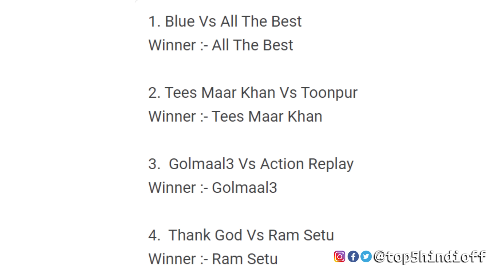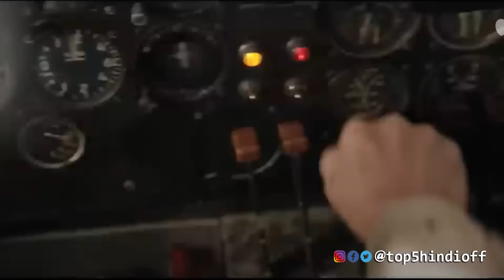Filmy Talks #591 - BMCM 🆚 Maidaan😱, Sitaare zameen par🤩, Animal OTT🔥, L2 Empuraan😎, Indian 2🥳, Nova🤧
Hey Dosto Filmy Talks Ke Ek Naye Episode Mein Aap Ka Swagat Hai.